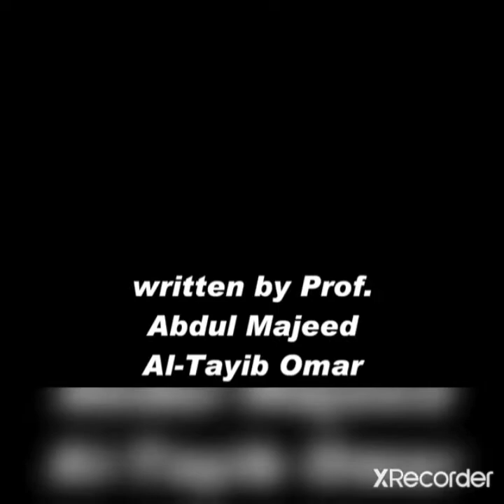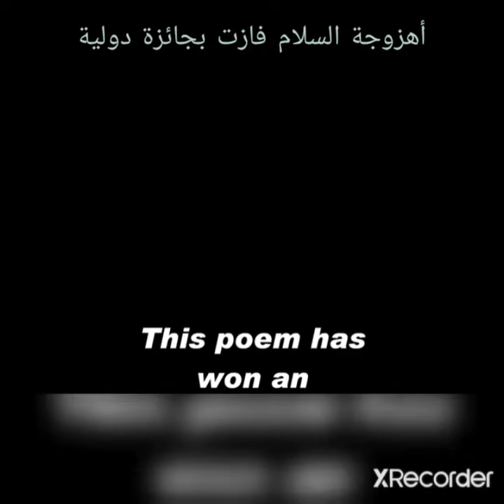شرحبيل . كلمات بروفيسور عبد المجيد الطيب عمر. شرحبيل يغني باللغة الإنجليزية.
بالإنجليزية .